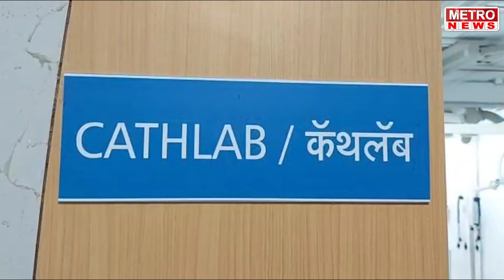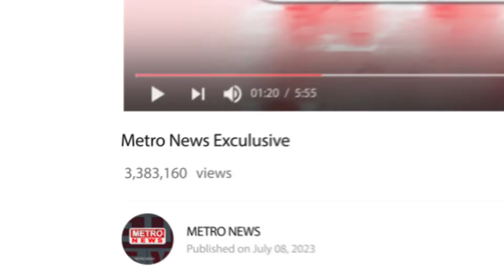Metro News | मूलभूत सुविधांसाठी सोसायटी धारकांनी काढला मोर्चा, पहा सविस्तर !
मूलभूत सुविधांसाठी सोसायटी धारकांनी काढला मोर्चा, पहा सविस्तर !